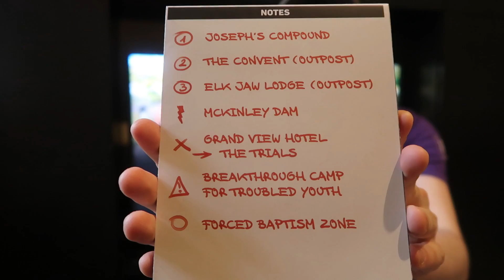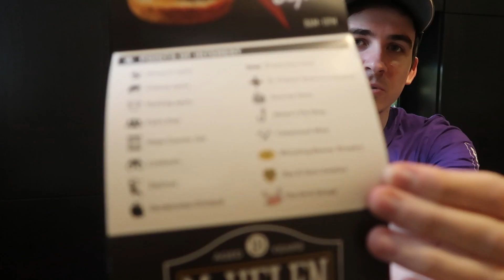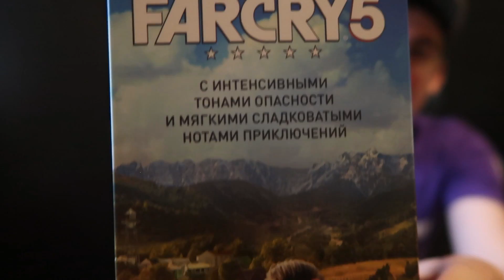Распакуй-ка Это ➤ НАБОР ВЫЖИВАЛЬЩИКА из FAR CRY 5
Это распаковка пресс-кита "Набор выживальщика" для игры Far Cry 5.

00:00:00 - Начало видео
00:01:03 - Кепка
00:01:33 - Диск игры(Deluxe Edition)
00:03:02 - Саундтрек
03:37 - Карта
00:05:16 - Футболка
00:05:56 - Неожиданно
00:08:02 - Конец видео